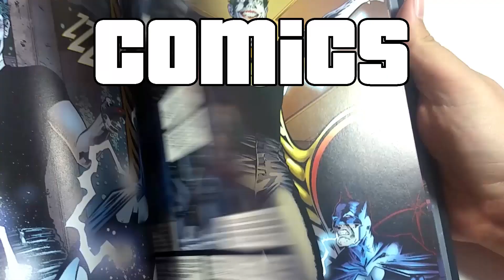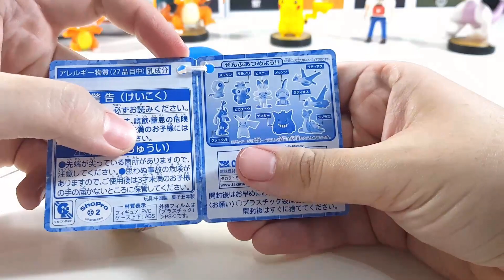ABRIENDO 2 POKEMON GET COLLECTIONS CANDY + FIGURA BONUS - JESUSNOID - OTAKU CENTER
Hola y bienvenidos un dia mas a vuestro canal :D Hoy toca abrir estas 2 pokeball con figuritas y aparte una figura que la vi y me hizo mucha gracia :D Espero que os guste.

DIRECCIÓN DE LA TIENDA: Calle Luna, 24. Madrid